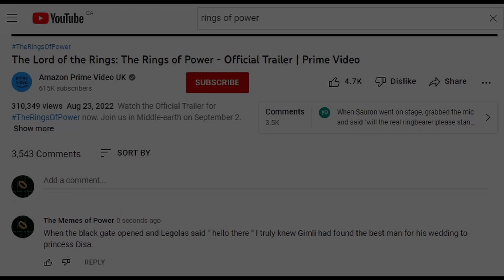Rings of Power MEME - Hello There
The remainder of our fellowship awaits outside the gates of princess Disa's palace